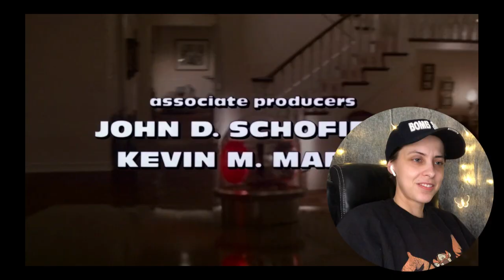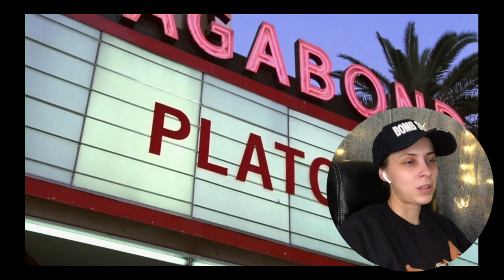This is too much!- NAKED GUN FIRST TIME REACTION